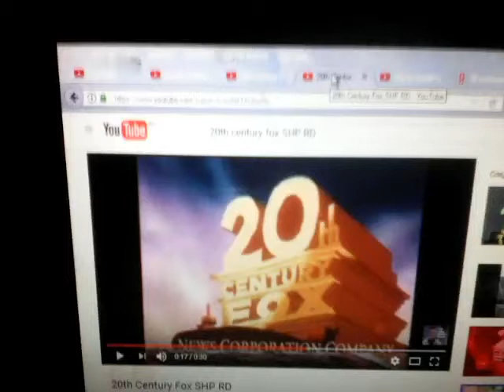20th Century. FOX Super High Pitch 1995 1987 LogoMix